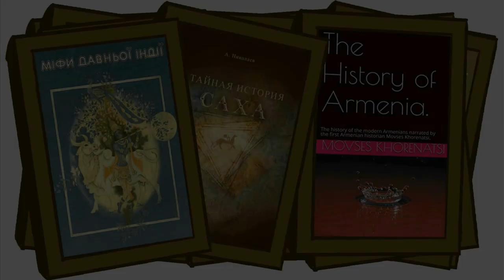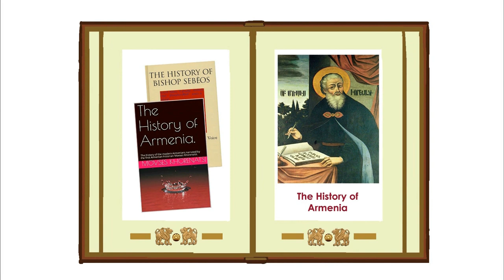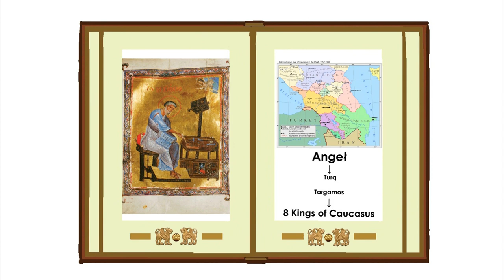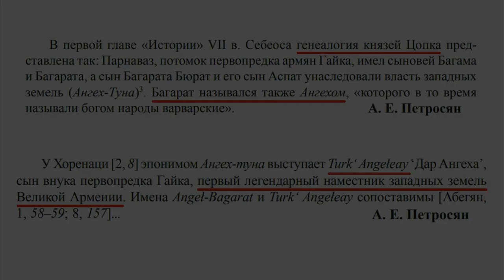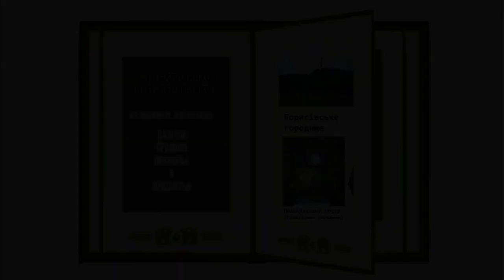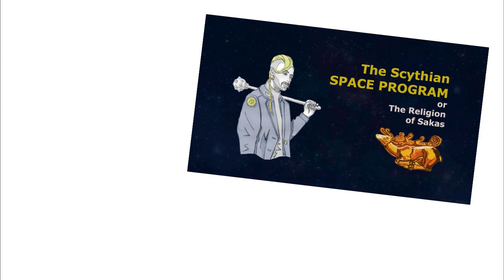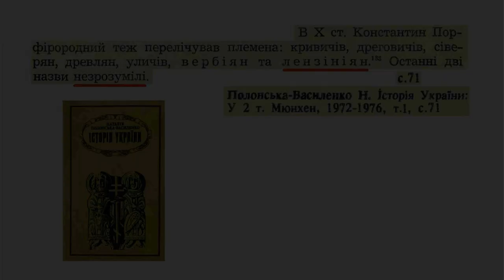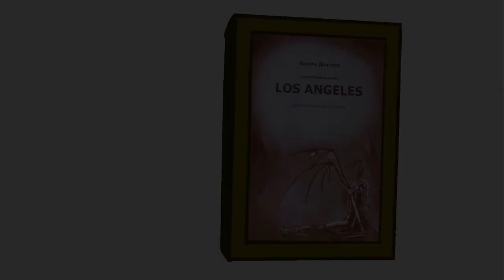Звідки ви, АНГЕЛИ? (дещо про скіфів Вірменії).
Це відео присвячено воїну Небесної сотні Сергію Нігояну, вірменину, що віддав життя за кращу долю України. Вічна Слава Герою!
Деякі тези відео:
1. Перед утворенням Великої Скіфії в давній Україні... скіфи мали царство Ішкуза за Кавказом, зокрема у давній Вірменії.
2. Скіфи причетні до формування вірменської державності (із VII ст. до н.е.).
3. Скіфський теологічний термін АНГЕЛ "прийшов" у Біблію з Вірменії.
Подяка Аудіобібліотеці YouTube за трек Athena by JVNA.
Подяка усім авторам за матеріали та ілюстрації до відео з відкритих інтернет-ресурсів.